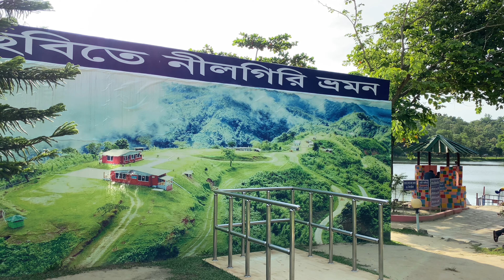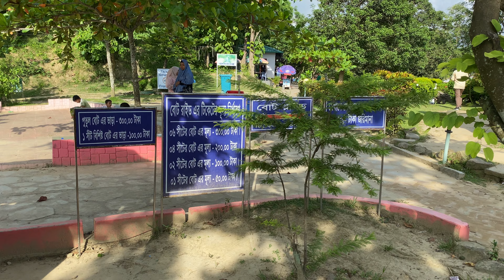[4k] Bangladeshi Walking Tour Around Chittagong Beautiful Park & Cafe | Earth Street View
Location: , Chittagong, Bangladesh
Filming Date: 20th, 2023 , Mornning time 2:00 PM